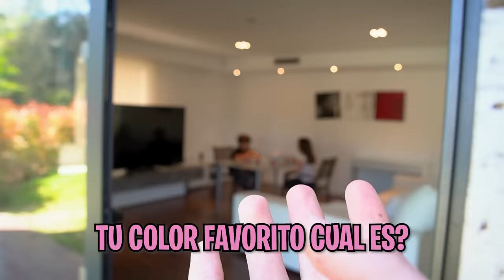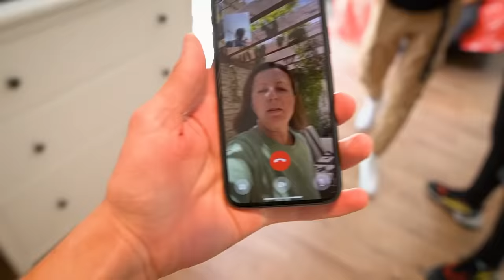MI MADRE PILLA A MI HIJA BESÁNDOSE CON SU NOVIO *me enfado*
En el video de hoy, tenemos una persecución por el pueblo. La madre del novio se intenta escapar y el novio se cuela en la casa. Y chica interesada les organiza ¡UNA CITA! Tenemos que evitar que se besen a toda costa! Pero al final mi madre pilla a mi hija besándose con su novio y me enfado.